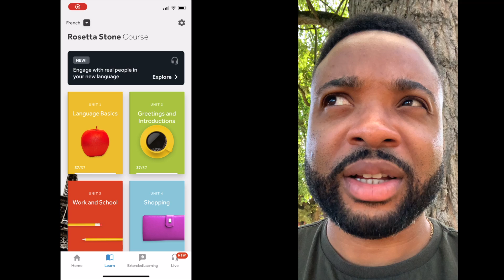Learning French with the Rosetta Stone app - several months later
What's up people? In this video I talk about my experience using the Rosetta Stone app that I have been using for several months now. I am only 5 chapters in as I have been learning part-time, but my experience of using it has been decent overall. The good things about it, is that it makes you think. It also has a speech recognition functionality which helps you with pronunciation - this is one area I think I have improved on due to the app. My main gripes are a lack of a glossary/dictionary - I think it should have a built-in dictionary to look up phrases/words. Also the pictures when using the multiple choice can be too small on an average smartphone. On the computer app - there is lots of empty space and it makes me think that it hasn't been built from the ground up for the Mac version. Overall though, I like it, I definitely have better pronunciation and vocabulary since using it. I can understand written French a lot more now however than spoken French but I am getting there slowly.
In choosing French - I flipped a coin on whether to learn Japanese or French. French won, so I am learning it now.